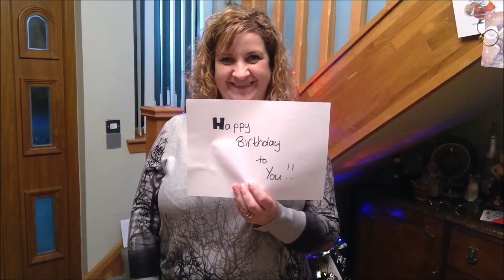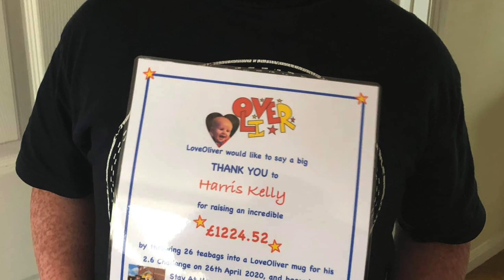Happy 18th Birthday Harris! Please watch this fantastic video of my amazing big brother!